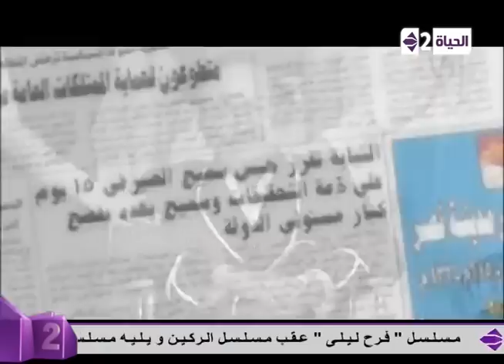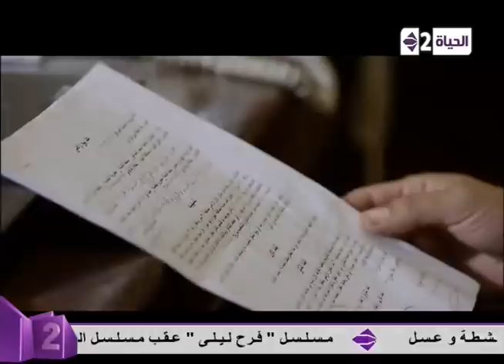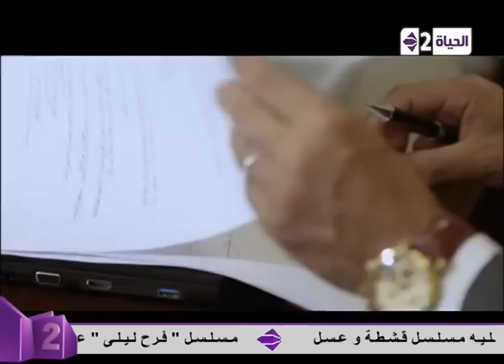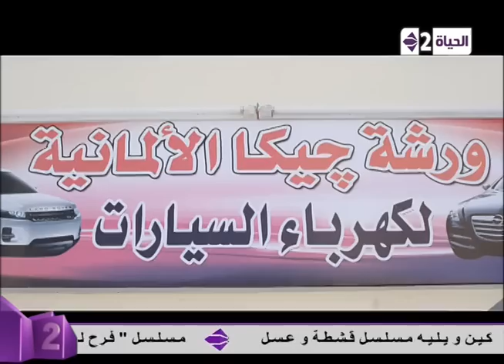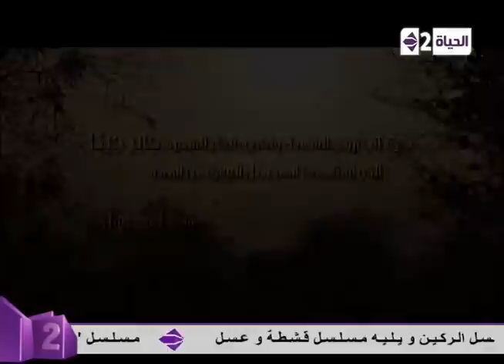Al-rakeen - مسلسل الركين - الحلقة الـ 30 والأخيرة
- مسلسل اجتماعي يدور حول أحد الشباب الذي يحاول التمرد على وضعه والحصول على عمل شريف يساعده في بناء حياة كريمة.
- محمود عبد المغني، شاب من طبقة بسيطة يحاول أن يصنع لنفسه حياة أفضل..

تأليف: أحمد سلامة - جمال عبد الحميد
بطولة : محمود عبد المغني، لقاء الخميسي، علاء مرسي.
اخراج: جمال عبد الحميد